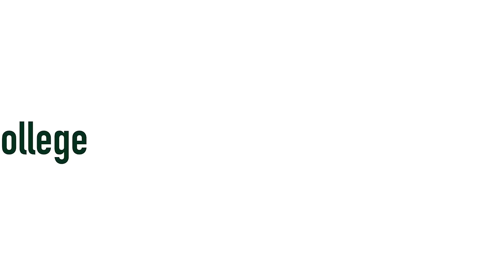Bristol Community College - Application Open!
Massachusetts residents! You can earn your degree, tuition-free, no matter your age or income!

Apply today at BristolCC.edu/FreeCollege